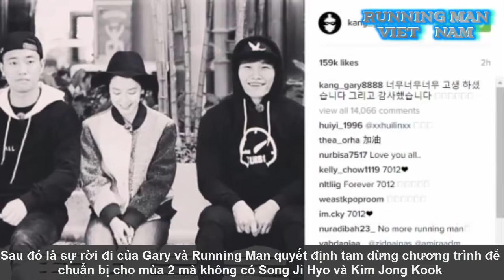CÙNG TÌM HIỂU SỰ HỒI SINH CỦA RUNNING MAN TRONG LÚC KHÓ KHĂN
Còn 2 tháng nữa là đến kỉ niệm Running Man tròn 8 tuổi , để bước qua tuổi thứ 8 này Running Man đã trải qua nhiều sóng gió , cùng tìm hiểu nhé